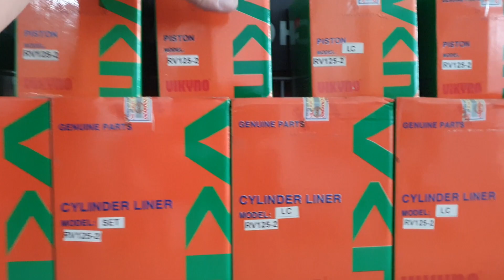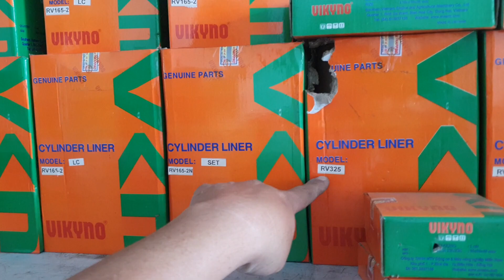phụ tùng máy dầu Vikyno RV các loại 0886356707